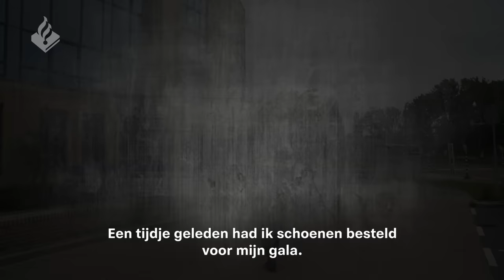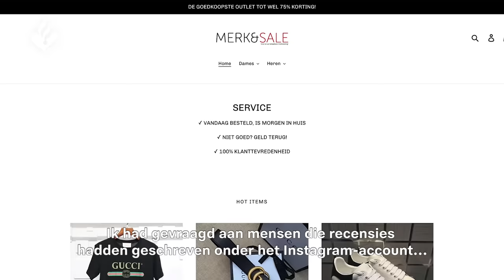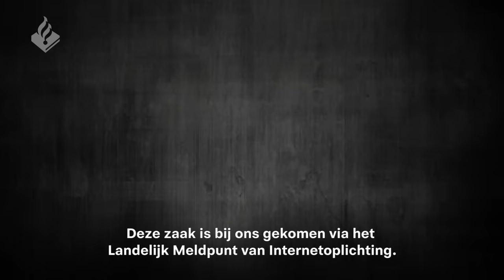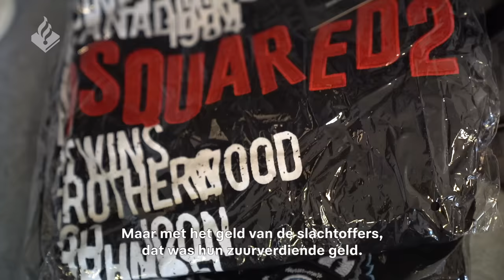Oplichter aangehouden!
Zeker honderd slachtoffers bestelden dure designerkleding die ze nooit geleverd kregen. Na onderzoek heeft de politie drie verdachten opgepakt op verdenking van oplichting.